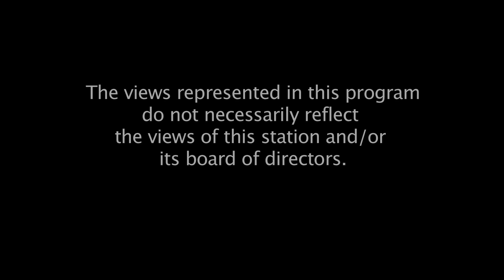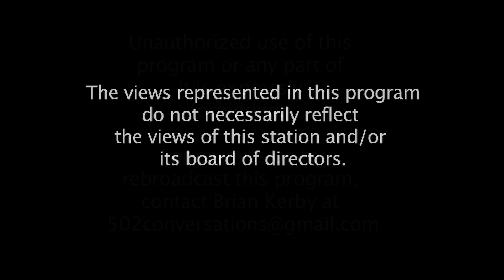Climate Science with Climatologist Dr. Michael Mann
Topics discussed include Dr. Mann's academic career, scientific consensus, climate change, academic freedom, and more.
Dr. Mann is Distinguished Prof. of Atmospheric Science at Penn State and director of the Penn State Earth System Science Center. He has a PhD in Geology and Geophysics from Yale, and his research focuses on climate science and climate change.
Dr. Mann was selected by Scientific American as one of the 50 leading visionaries in science and technology; he received the National Conservation Achievement Award for science by the National Wildlife Federation; he made Bloomberg news list of 50 most influential people in 2013; in 2014 he received the Friend of the Planet Award from the National Center for Science Education; in 2017 he received the Stephen H. Schneider Award for Outstanding Climate Science Communication.
Dr. Mann is a fellow of the American Geophysical Union and the American Meteorological Society and the Ammerican Assoc. for the Advancement of Science.
He is co-founder of the award winning science website realclimate.org; has Authored more than 200 publications and several books: Dire Predictions: Understanding Climate Change; The Hockey Stick and Climate Wars; and, The Madhouse Effect, How Climate Change Denial is Threatening our Planet, Destroying our Politics, and Driving Us Crazy.